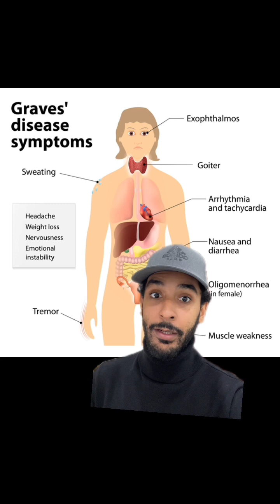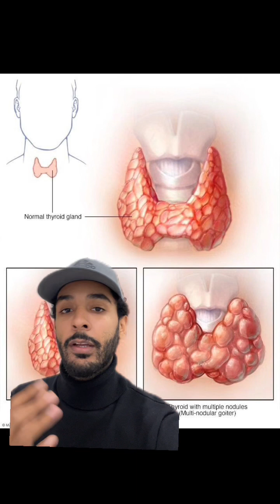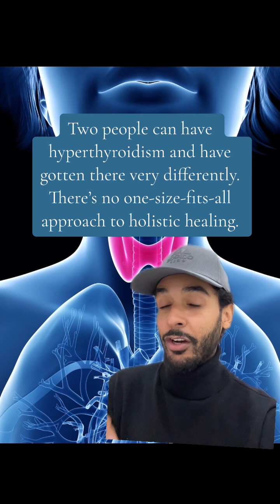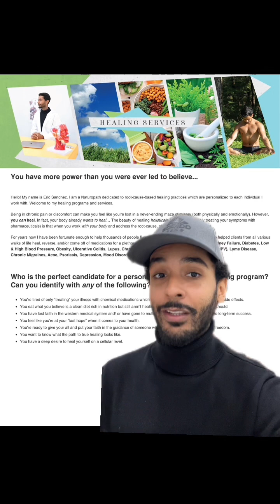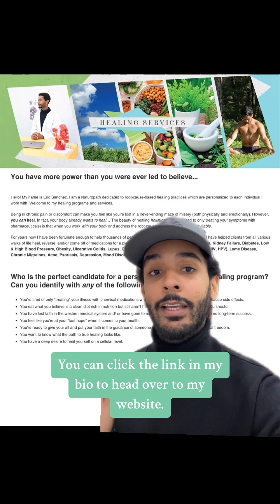How to Heal Holistically from Hyperthyroidism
Replying to a question:
🍃 How to Holistically Heal from Hyperthyroidism. Let’s talk about it!
✨Holistically healing from Hyperthyroidism, Graves’ Disease, or any symptom(s) that involve the Thyroid gland involves taking a look as to why that symptom is there to begin with. What else is going on in the body? How has your diet been over the past 5 to 10 years? What are your stress levels like? + more.
🌿I hope this video can encourage you to take a holistic approach to your healing journey.

Need assistance on your healing journey?